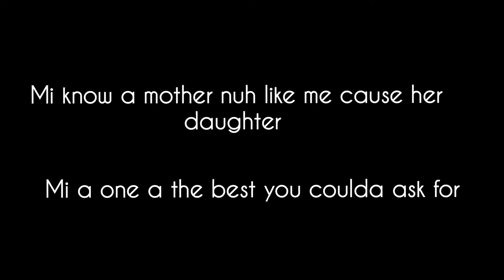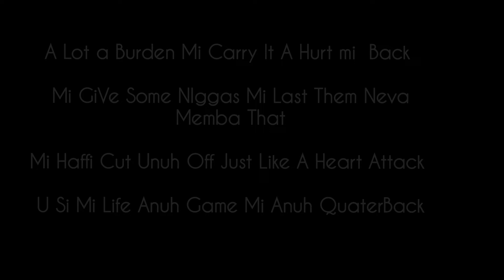Z4 Cosmiq - Vent (Official Lyric Video)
Produced By : Jij Beats